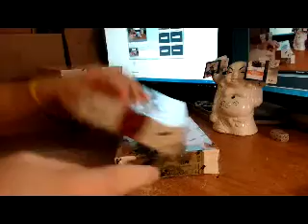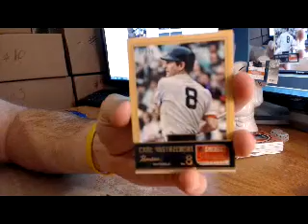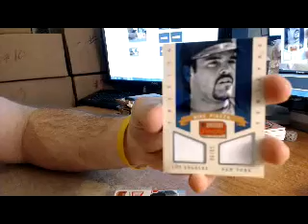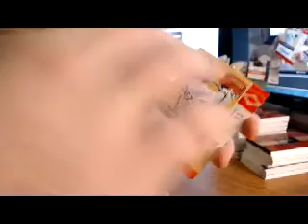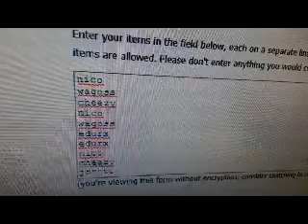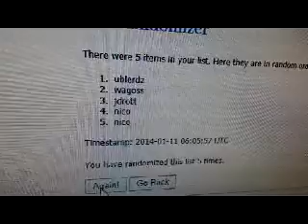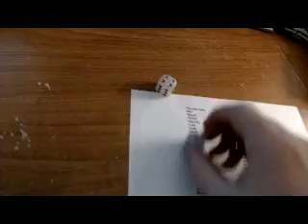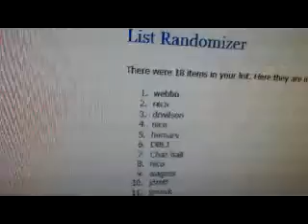2013 Panini America's Pastime #6 Jan 10th